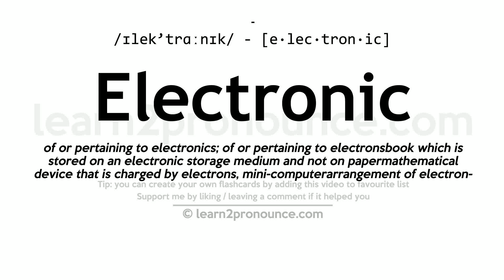Pronunciation of Electronic | Definition of Electronic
Electronic pronunciation | How to pronounce Electronic in English?
/ɪlek`trɑːnɪk/
Meaning of Electronic | What is Electronic?
(1) of or relating to electronics; concerned with or using devices that operate on principles governing the behavior of electrons; (2) of or concerned with electrons;
What is Electronic | Electronic meaning and definition?